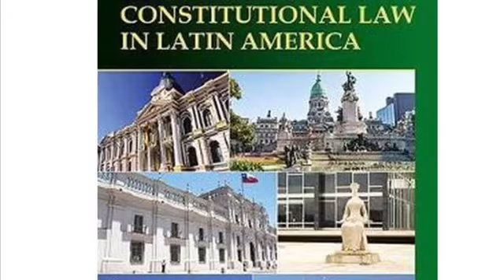Maria camila y David Gonzales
Rosalind dixon